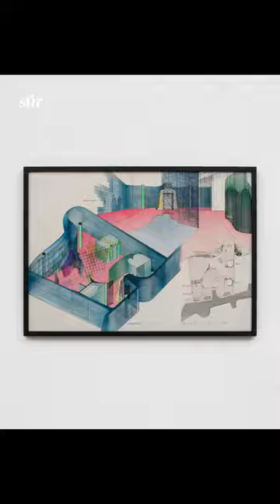Exploring Peter Cook’s radical ideas on creating living cities | STIRworld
Richard Saltoun Gallery London's 'Peter Cook: Cities' is a retrospective exhibition of the architect that coincides with the 60-year anniversary of Archigram’s first exhibition ‘Living City.’ Cook was one of the six core members of the charismatic London-based collective Archigram, formed in 1960, and, for a decade or so, leader of the architectural avant-garde in Britain.

Images: Courtesy of Richard Saltoun Gallery London and Rome